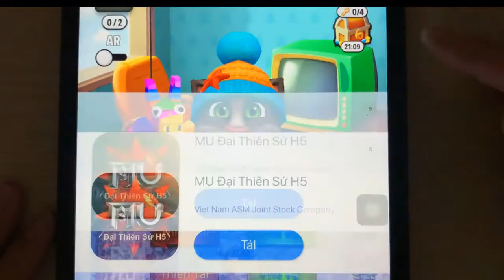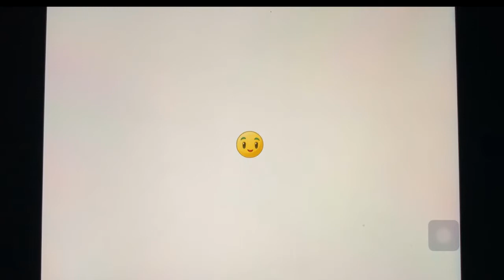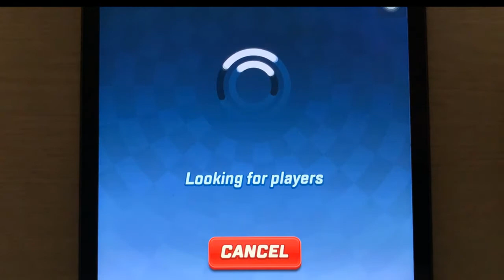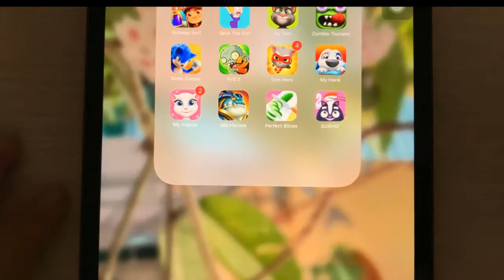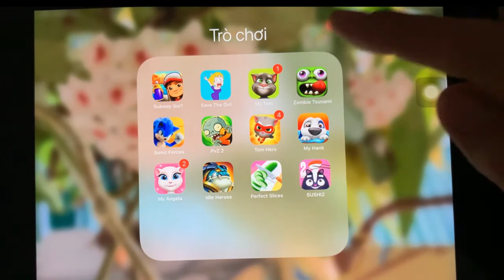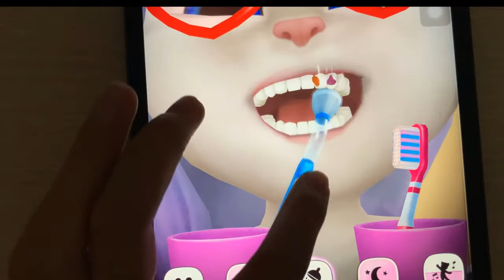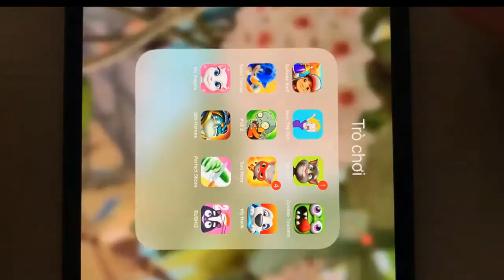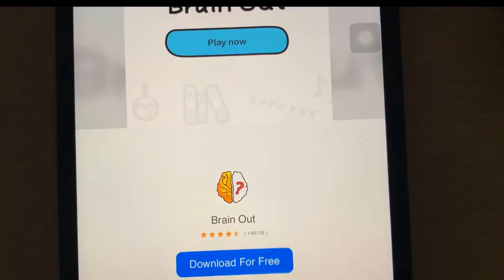My Tom, Save Girl, Plants vs. Zombies 2, Zombie Tsunami, Sonic Forces, To-Fu Oh!SUSHI2.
Game play Mobile#
Our channel brings entertaining, fun and engaging games for viewers.
Looking forward to your support.